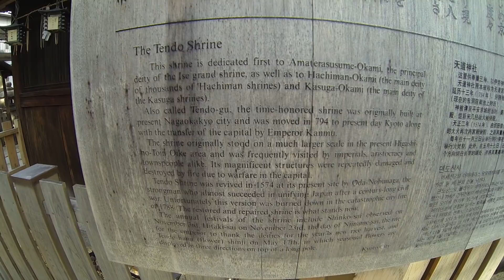Why I Love Walking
To me, there is no better joy in life than walking.

“All great thoughts are achieved while walking.” - Nietzsche

Why?

First question we must ask ourselves: why do humans have brains?

Based on my studies, organisms that have brains need to move. Organisms that have brains need to move in order to procure food (whether hunting or gathering). For example, the “sea squirt” is an animal that is born with a brain, looks for a suitable place with nutrients, then when it finds a good spot, settles into the ground, roots itself, eats its own brain, then can stay settled in that spot. Once the organism no longer needs to move, it no longer needs a brain.

I think humans are the same. We have evolved to have brains in order to move: to hunt, or to gather.

Also, as humans, we are bipeds—we have evolved to walk on two legs because it is advantageous to walk longer distances when standing on two legs (instead of on all four limbs). Organisms that walk on four limbs can sprint faster than us, but can’t walk long distances as efficiently as we bipeds can.

Therefore, it is within our human physiology to walk long distances, preferably everyday.

If we don’t walk, why do we need brains?